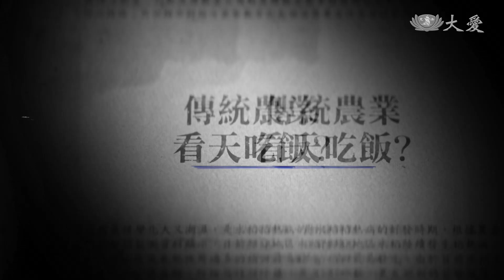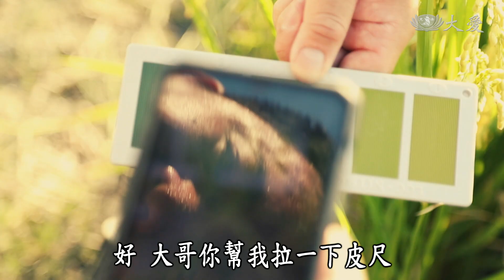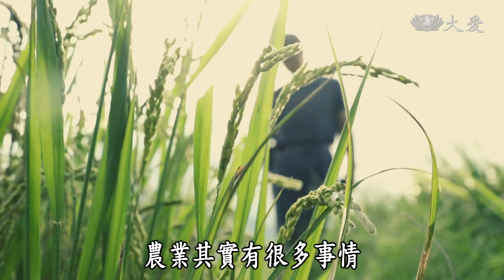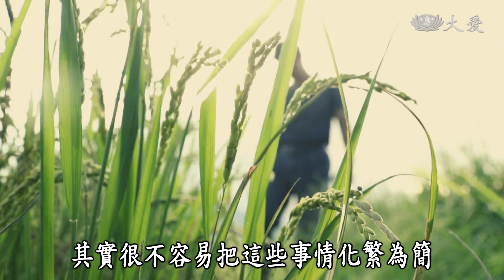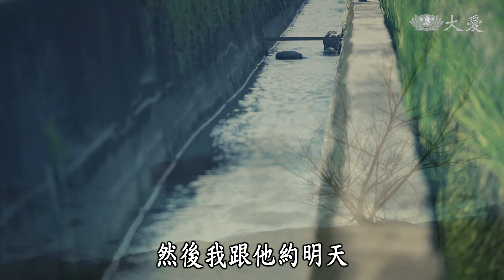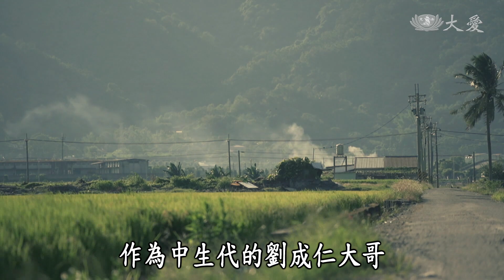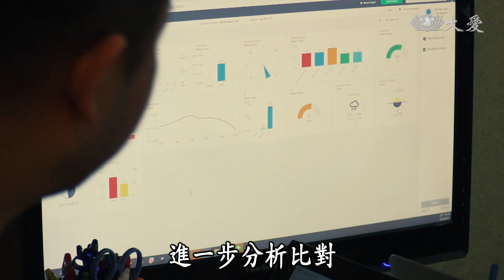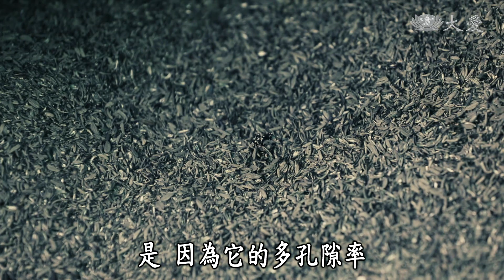【熱青年】20201129 - 元沛農坊 - 許又仁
「熱青年」，一群對生活、環境、社會有想法，渴望找尋問題，解決問題來改變社會的青年，抱著一股熱血，將自我投入其中，將心中的夢想勇敢執行、創造自己的價值與未來，也不斷的藉由社群的力量傳遞、擴散，去影響更多的人，讓「改變」成為可能。

清大奈米工程博士畢業的許又仁，畢業後不是選擇成為一名工程師，而是成立社會企業「元沛農坊」，他發現台灣有機米的比例偏低，於是選擇在台灣稻米產量最多的花蓮玉里鎮與地方農民合作，開始一連串的農田種植紀錄與分析，試圖在友善環境的狀態下，尋找更有效率的種植方法，鼓勵更多農民轉型種植無毒米。

對許又仁而言，循環經濟是「元沛農坊」最重要的使命，這一切努力，都是希望能為學界與農業搭起橋樑，讓知識能走入田野間被實際運用。